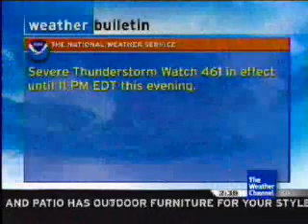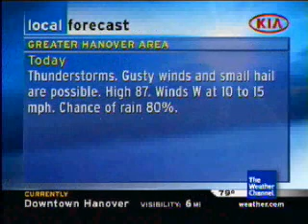TWC IntelliStar - June 28, 2007 - 2:38 PM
Features "Hill Where The Lord Hides" by Vince Madison.